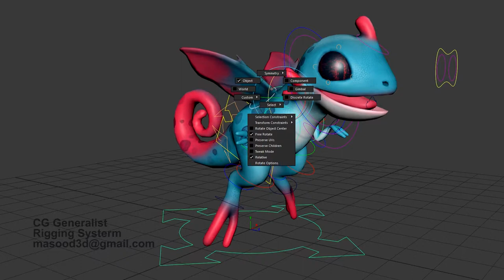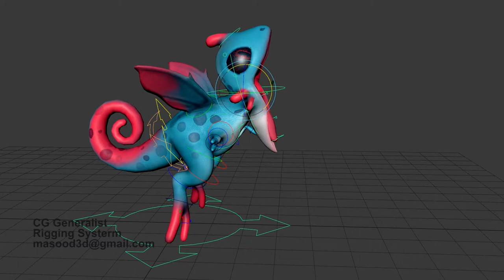Dragon Character Blugon rigged intro